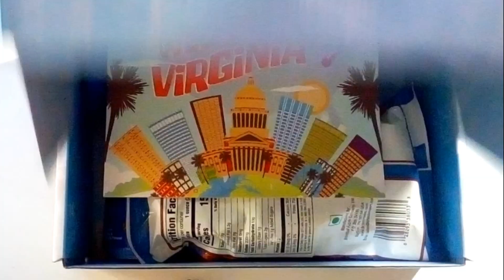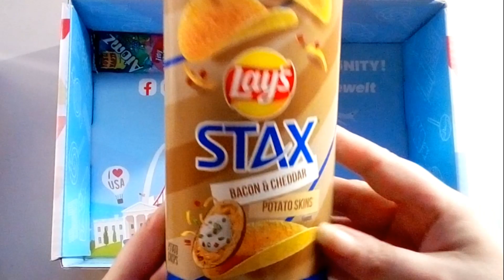"West Virginia" Snackbox 11/22 UNBOXING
Unboxing der Snackbox von Vernasche die Welt. USA-Box von November 2022 mit Süßigkeiten aus West Virginia. Dazu gibt es eine Bewertung von uns für euch!

Du kannst dir jetzt eine SnackBox von Vernasche die Welt sichern und bekommst 15% auf deine Bestellung. Benutze einfach meinen Code: B009 oder klicke auf den Link und sichere sie Dir noch heute

OBS 15% RABAT:
Du kan nu sikre dig en SnackBox fra Vernasche die Welt og få 15% rabat på din ordre. Brug bare min kode: B009 eller klik på linket og få det i dag

HUOMIO 15 % ALENNUS:
Voit nyt varmistaa SnackBoxin Vernasche die Weltiltä ja saada 15% alennuksen tilauksestasi. Käytä vain koodiani: B009 tai napsauta linkkiä ja hanki se jo tänään

POZOR 15% SLEVA:
Nyní si můžete zajistit SnackBox od Vernasche die Welt a získat 15% slevu na svou objednávku. Stačí použít můj kód: B009 nebo kliknout na odkaz a získat jej ještě dnes

Lascaine 15% Aird:
Is féidir leat SnackBox a fháil anois ó Vernasche die Welt agus 15% a bhaint as d’ordú. Bain úsáid as mo chód: B009 nó cliceáil ar an nasc agus faigh inniu é

ATHUGIÐ 15% AFSLÁTTUR:
Þú getur nú tryggt þér SnackBox frá Vernasche die Welt og fengið 15% afslátt af pöntuninni þinni. Notaðu bara kóðann minn: B009 eða smelltu á hlekkinn og fáðu hann í dag

Ora puoi assicurarti uno SnackBox da Vernasche die Welt e ottenere il 15% di sconto sul tuo ordine. Basta usare il mio codice: B009 o fare clic sul collegamento e ottenerlo oggi

PAŽNJA 15% POPUST:
Sada možete osigurati SnackBox od Vernasche die Welt i dobiti 15% popusta na svoju narudžbu. Samo upotrijebite moj kod: B009 ili kliknite na link i nabavite ga danas

OPGEPASST 15% Remise:
Dir kënnt elo eng SnackBox vun der Vernasche die Welt sécheren a kritt 15% op Är Bestellung. Benotzt einfach mäi Code: B009 oder klickt op de Link a kritt en haut

LET OP 15% KORTING:
U kunt nu een SnackBox van Vernasche die Welt bemachtigen en 15% korting krijgen op uw bestelling. Gebruik gewoon mijn code: B009 of klik op de link en ontvang hem vandaag nog

UWAGA 15% ZNIŻKI:
Możesz teraz zdobyć SnackBox od Vernasche die Welt i otrzymać 15% zniżki na swoje zamówienie. Po prostu użyj mojego kodu: B009 lub kliknij link i pobierz go już dziś

0:00 Vernasche die Welt
0:05 USA-Box
0:10 Unboxing
0:15 Snackbox
0:20 Süßigkeiten aus West Virginia
2:15 Bewertung